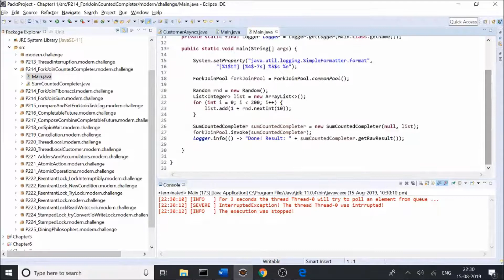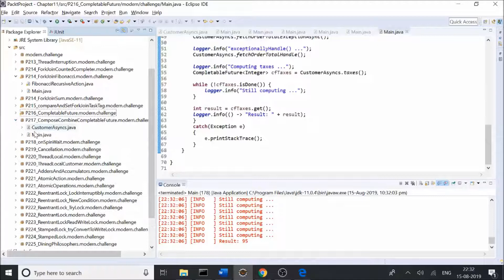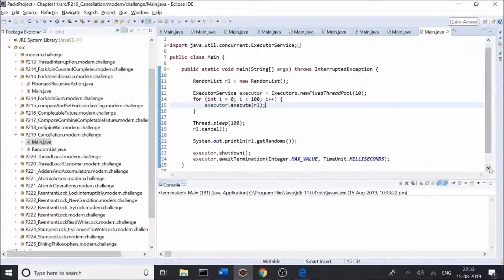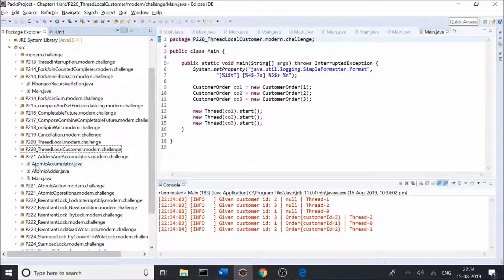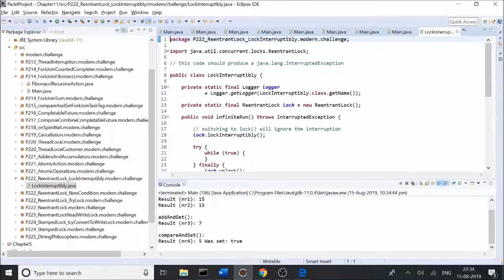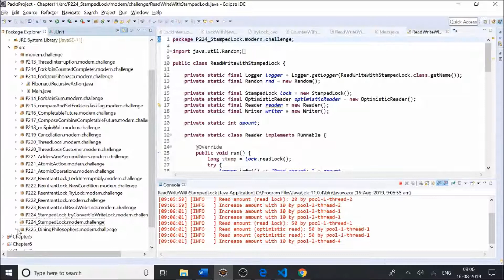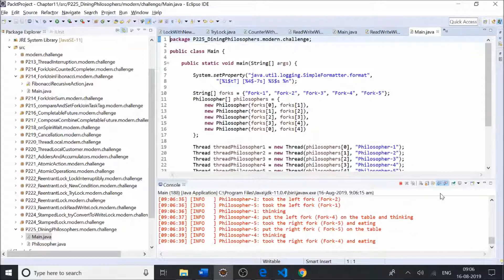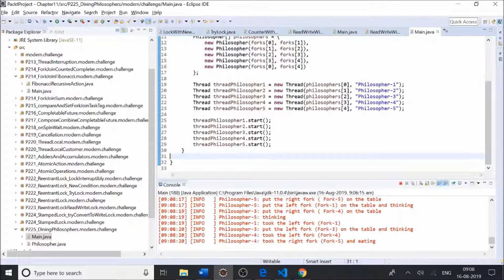Java Coding Problems | 11. Concurrency - Deep Dive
This is the “Code in Action” video for chapter 11 of Java Coding Problems by Anghel Leonard, published by Packt. It includes the following topics:

00:11 Solutions

The Modern Java Challenge is the book which contains a set of challenges designed specifically to help you master a specific skill in a specific domain. This will put your knowledge to test through real-world problems and help you in becoming an expert Java Programmer.

Video created by Anghel Leonard